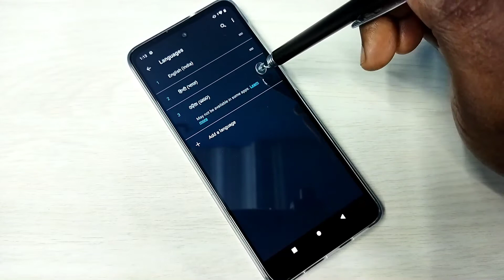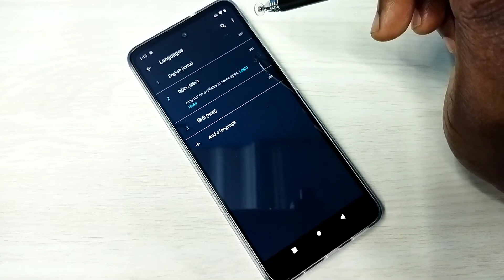Motorola Moto G71 5G Language Settings | Change Language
Change Language on Motorola Moto, Change Language, How to Change Language on MOTOROLA Moto,Language Settings, Motorola, Moto, Android, Phone, Mobile